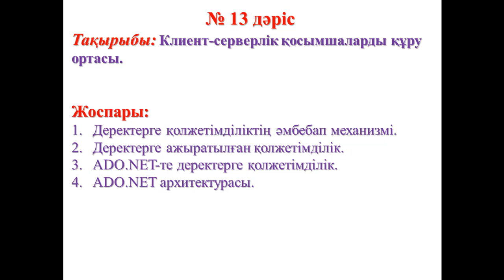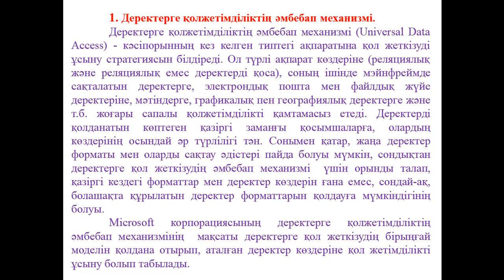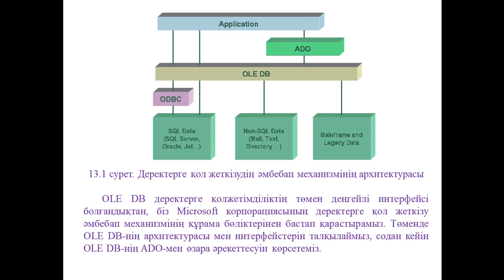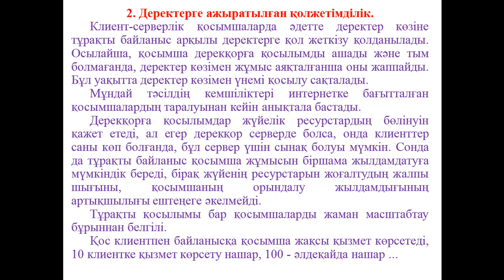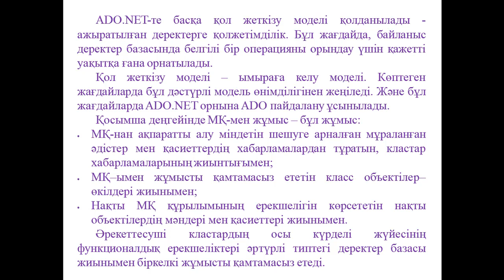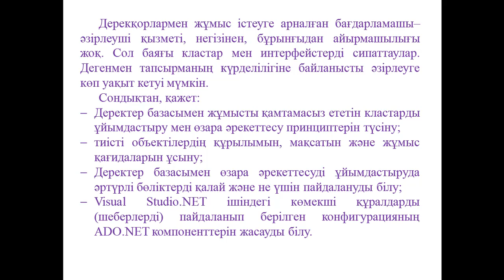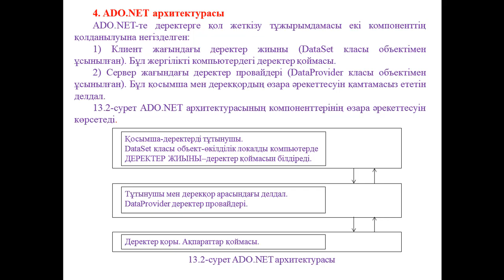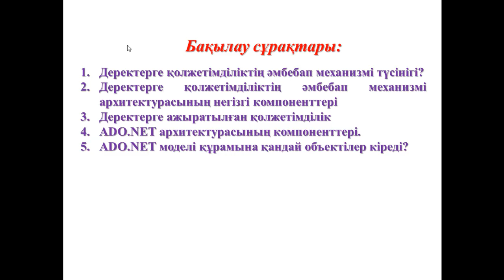Ермагамбетов Т.К. МҚ клиент серверлік қосымшасын құру.13 дәріс Клиент серверлік қосымшаларды құру